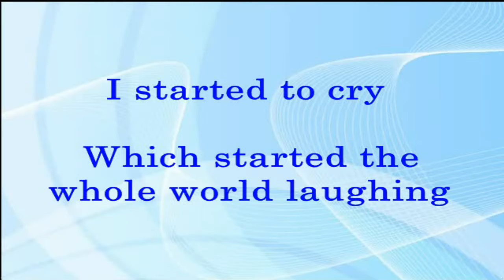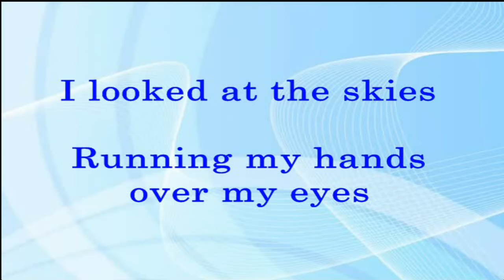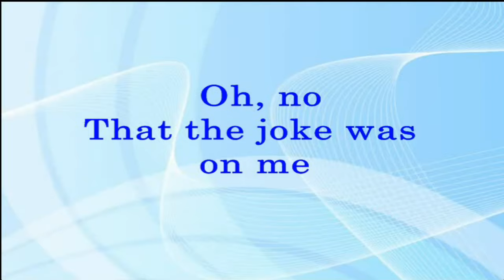I Started A Joke - Bee Gees (Lyrics Video)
(Bee Gees)
Lead vocalist: Robin Gibb
Songwriters: Robin Gibb, Maurice Gibb, and Barry Gibb
Genre: Pop/Rock
Released: December 21, 1968
Producer: Robert Stigwood
Album: The Best of Bee Gees
It was published by Polydor with 45RPM vinyl records label in side-A of "Kilburn Towers" in side-B.
UMG (Universal Music Group). On behalf of Bee Gees Catalog.